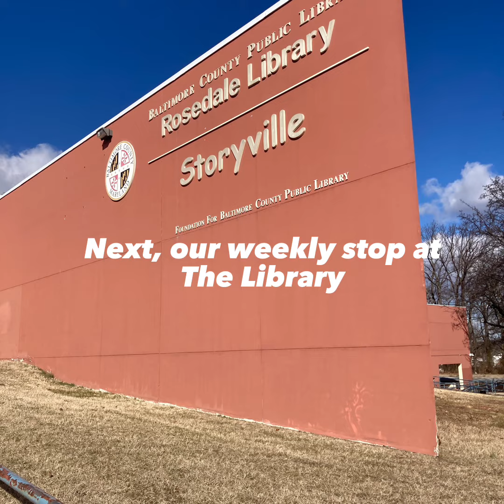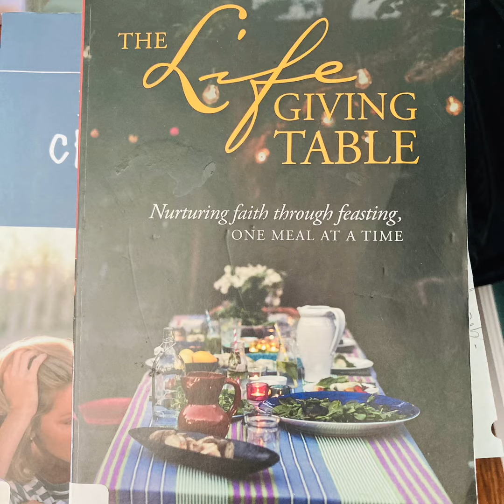Fantastically Fun Friday - what we do in our Homeschool on Fridays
After a week of School with Mom, Awana, Bible Study, Choir, piano lessons, chores, and just the hard work of wonder and curiousity that comes with being a kid, what do our Friday homeschool days look like?

After a little bit of School With Mom (sometimes we do a full morning of reading, writing, spelling, and math) and sometimes we just do Reading, we run all of our errands.

Friday is our time to go to the bank (our bank manager loves the girls and always prints them coloring sheets to take home), shop at the Dollar Store (sometimes for poetry prizes, sometimes just for fun, sometimes I pay, sometimes they pay), do our weekly Library visit (I use A LOT of books for curriculum research so I have to go every week), then on to Lidl to buy groceries that we couldn't find or forgot from Aldi, and we finish off our Friday school day with homeschool gym class.

I love the "real life" education the girls receive - learning how a bank works, shopping skills, conversations with people in our community, physical fitness, and library skills (my girls have no problems whatsoever talking to and asking questions of our librarians.  And our library staff rocks - they have become dear friends to our family)

It is a glorious day!